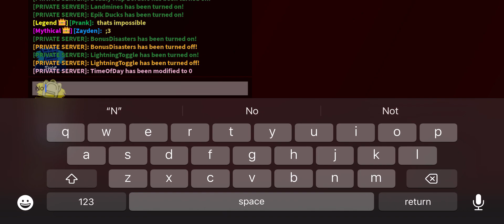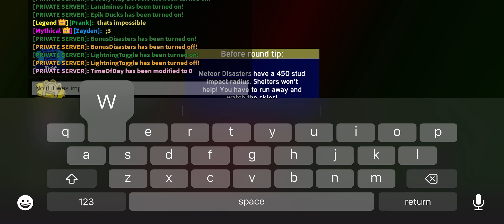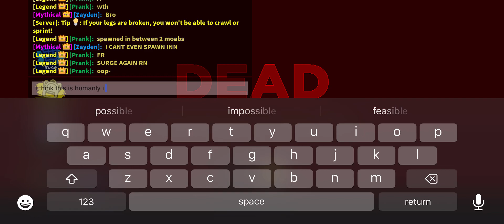ALL MODIFIERS SUPER DOOMSDAY!